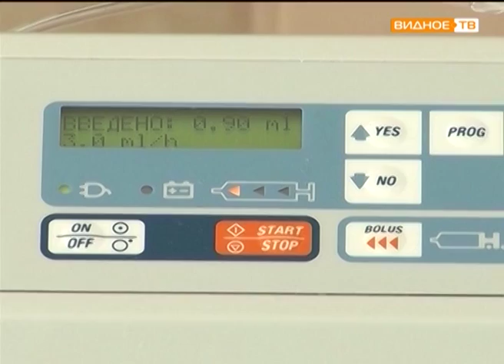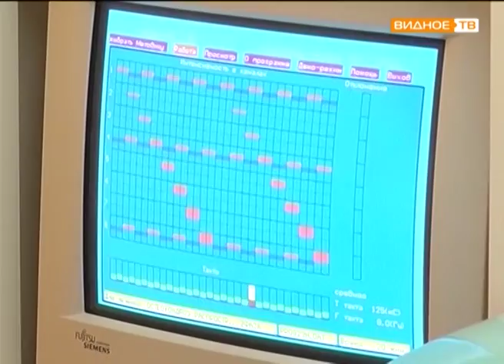"Каждый шестой" - день борьбы с инсультом